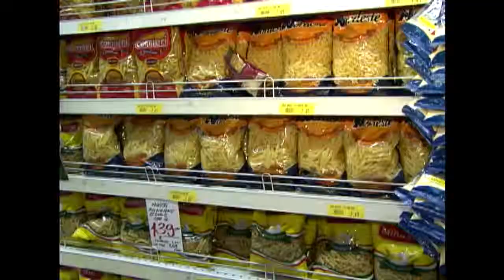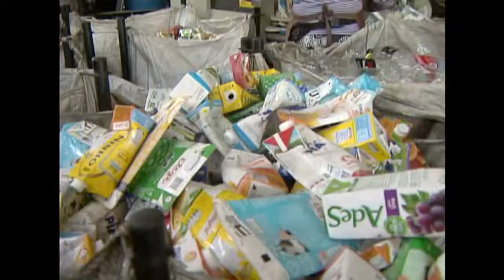Série Meio Ambiente | TVE 2015 - Coleta Seletiva – Reciclagem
A primeira de uma série de reportagens que marcam a Semana do Meio Ambiente mostra que, embora a coleta seletiva exista há 25 anos em Porto Alegre, no ano passado a Prefeitura emitiu mais de mil multas referentes a falta de separação de lixo orgânico do seco. O DMLU reforça a importância da coleta correta, para a preservação do meio ambiente.

A reportagem de Simone Feltes e Rogério Andrade também mostra uma empresa está fazendo sua parte: faz madeira ecológica, utilizando plástico reciclado.